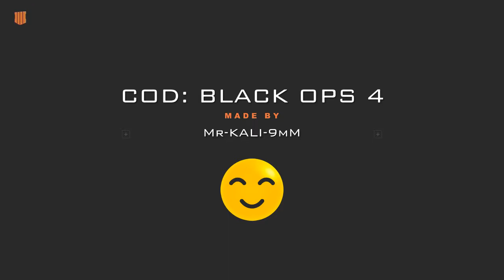Call of Duty: Black Ops 4 how to use extra ammo with only fast mag *9mM